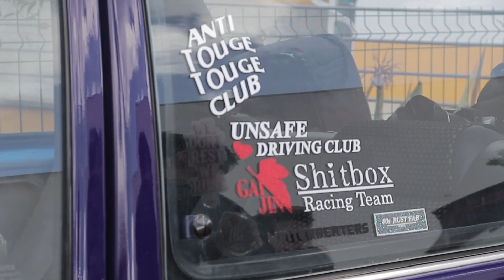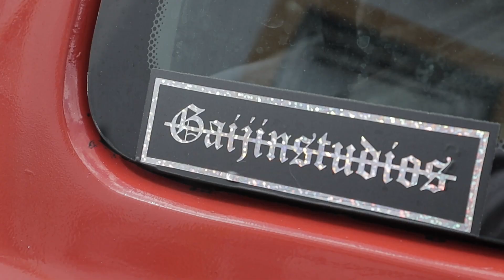Quase que era uma vez um Corolla Dx. Garagem do Bessa!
Se gostaste deste vídeo, não te esqueças de deixar gosto, comentar e de subscreveres para ajudares/apoiares o canal.

Realização:
Igor Moreira

Editado por:
Nuno Costa e Júnio Cunha

Filmado por:
Igor Moreira

Agradecimento a:

Garagem do bessa
Scrap Dealers
Mãe do bessa pelas sobremesas e paciência.

Respondemos a todas as mensagens seja em que rede for, seja para trabalhos ou apenas dúvidas que tenhas !